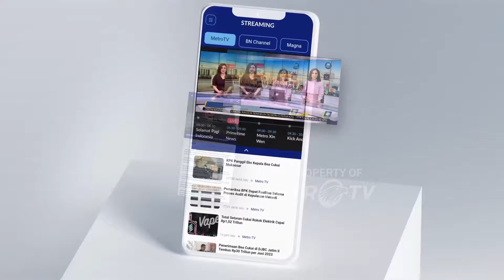Gerindra Klaim Pembahasan Kabinet Makin Intens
MetroTV, Partai Gerindra menyatakan perumusan susunan Kabinet Pemerintahan Prabowo dan Gibran semakin intens.